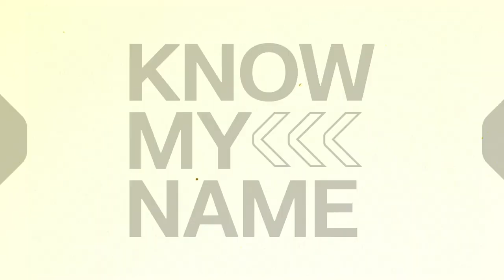XFL: Know My Name - Ryan Becker Orlando Guardians TE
XFL Know My Name looks at Ryan Becker. The Orlando Guardians Tight End talks about his life growing up in Texas playing football and his success in Rodeo. The former SMU standout shares his desire to get back to the NFL by playing for the Orlando Guardians to show that the XFL is truly the league of opportunity.